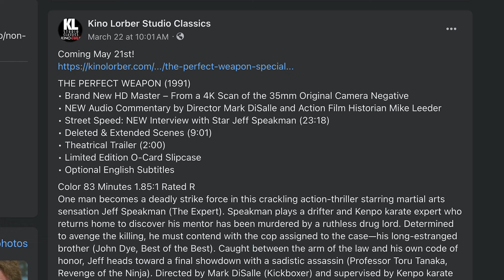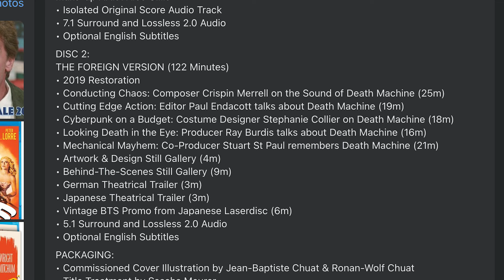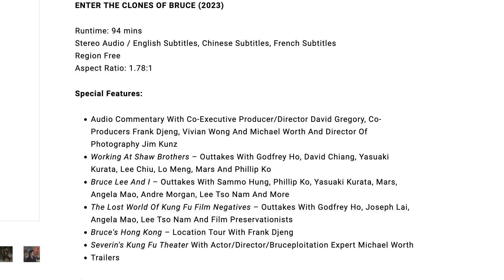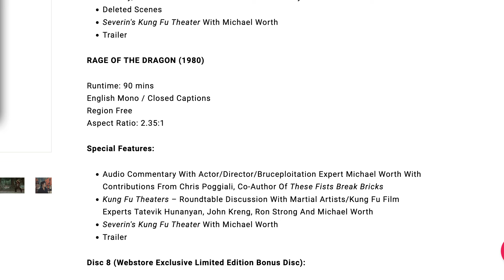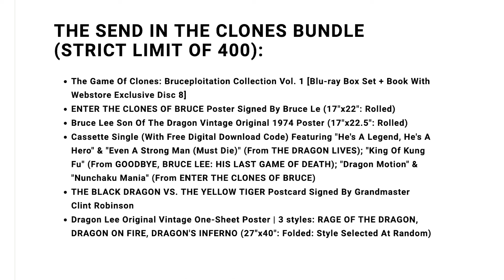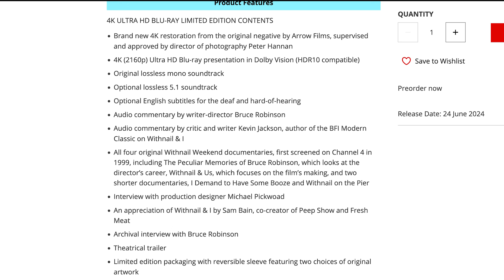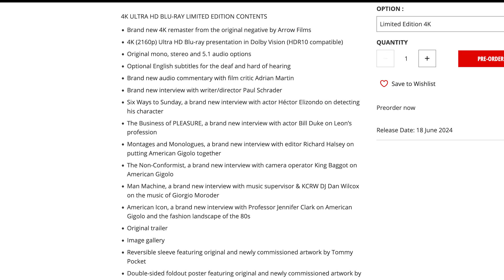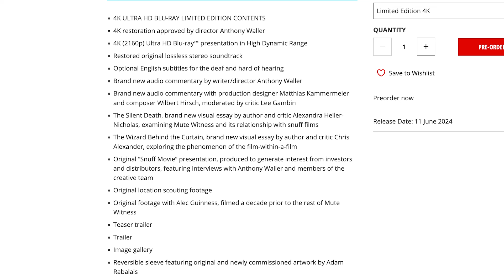NEWS: 4K and Blu-rays with Arrow June Titles, Severin Box Set, New Kino releases, and More!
A lot to go over today with Arrow announcing their June titles. Severin has a really fun Blu-ray box set coming. Kino has some cool titles coming including an overdo 4K one. So let's dive in and kick off the weekend with some 4K and Blu-ray news!